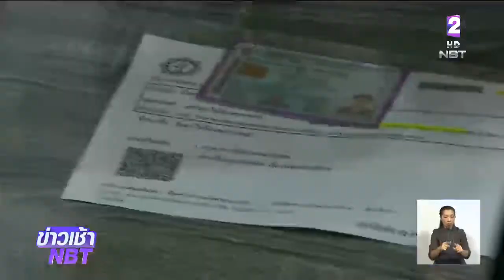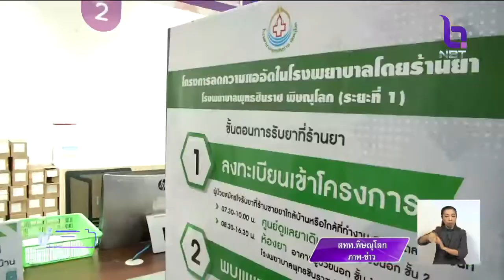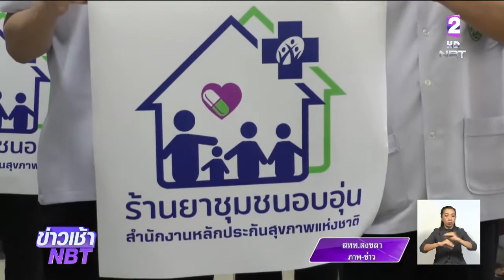เปิดโครงการ"รับยาใกล้บ้าน" ผู้ป่วย4กลุ่มโรค ลดความแออัดใน รพ. ให้กับผู้ป่วยสิทธิ์หลักประกันสุขภาพฯ